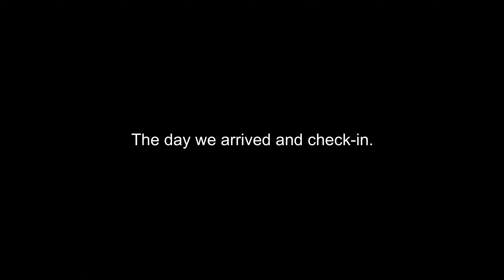YANGMINGSHAN AMERICAN VILLAGE VACATION RENTAL!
American old houses renovate and turned to vacation house rentals.
Located at Yangmingshan, Taipei.

P h o t o v l o g x S h u t t e r s t o c k

T a i w a n N a t u r a l i z a t i o n